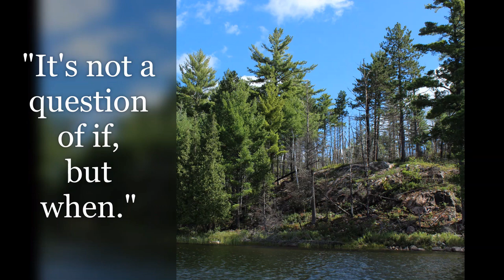Prescribed Fire on Burntside Lake with Timo Rova (USFS)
Timo Rova, West Zone Fire Management Officer for the Superior National Forest, discusses how his agency is using fire to restore fire-dependent landscapes around Burntside Lake, MN to improve forest health, wildfire resiliency, and public safety.